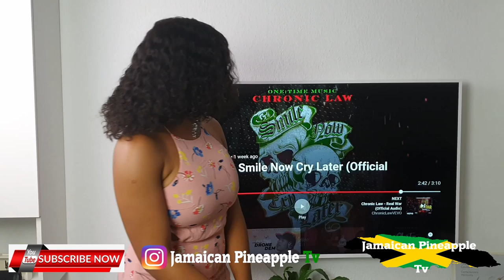Chronic Law - Smile Now Cry Later (Official Audio) REACTION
Music video by Chronic Law performing Smile Now Cry Later (Official Audio). 2019 One Time Music.